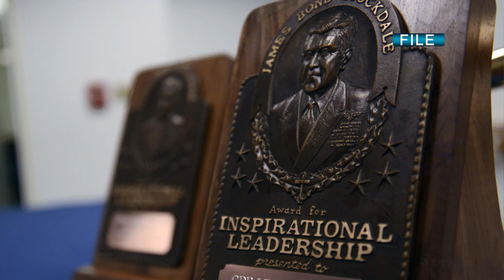Petty Officers Frocked Around the Fleet and 2014 Stockdale Awards Presented this Week (HL 02)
Headlines for Tuesday December, 2 2014: Petty Officers Frocked Around the Fleet; 2014 Stockdale Awards Presented this Week (HL 02)